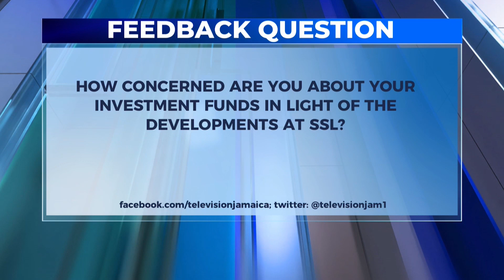Feedback Question | TVJ News